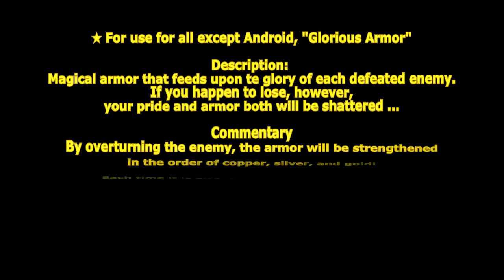[ GetampedX ] Acc Review - Glorious Armor